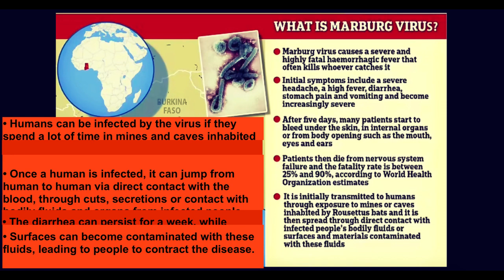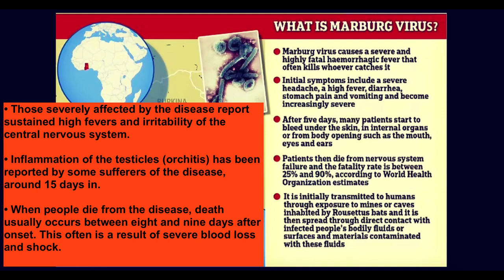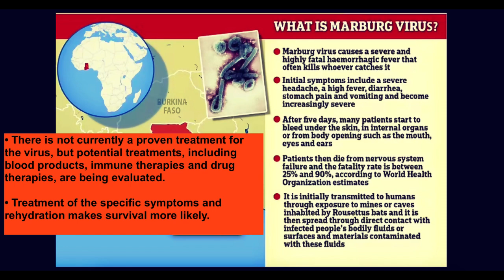What Is the Marburg Virus? Deadly Disease Detected in Ghana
RELATED CONTENT

What is the Marburg virus disease?
Marburg: Ghana confirms first cases of deadly virus - BBC News
Marburg Virus: Origins, Transmission, Pathophysiology, Symptoms
Marburg: The Completely Untreatable Virus